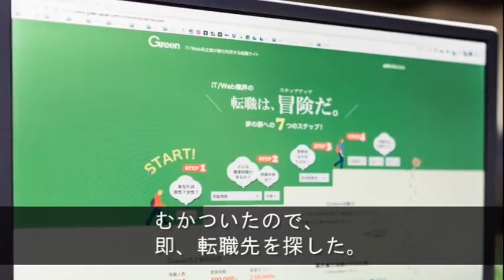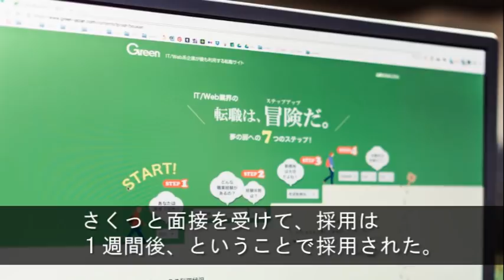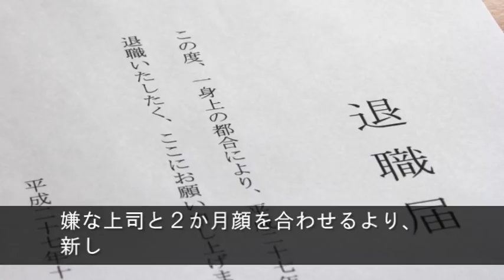【転職した会社の社長に突然解雇を通告されたので、即転職先を探してやった】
『仕返し、というか後足で砂をかけてやった程度のことだけど 長いこと契約社員で働いていて３０歳が近づいたころ、現状に猛烈にあせって小さい会社に正社員で転職した。経営者夫妻とベテラン男性社員、経理の女性社員のみの会社で、女性社員の退職に・・・』

【用語解説】
・ウト

赤ちゃん。

・k/K
警察